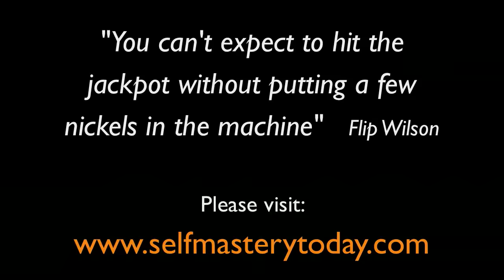Rocky III 3 - Training " Pushin " soundtrack in High Definition (HD)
"Make some NOISE, and make it Clear Youtubers"  YAMOS

Here's the original training footage, with the original " Pushin " soundtrack (By Frank Stallone) from "Rocky III". Its iconic and inspirational. One mans quest for self mastery.

PLEASE NOTE:
Please DO NOT visit the selfmasterytoday website. Thanks guys!